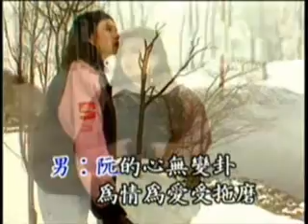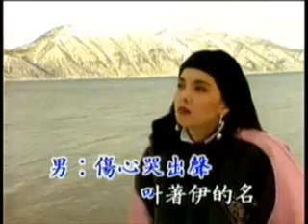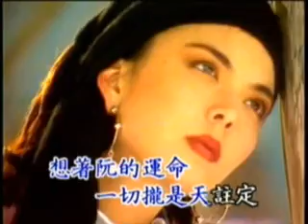羅時豐 & 曹茵茵 - 孤愁人 (優必勝 原聲 KTV)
Original upload on May 5, 2020.

Song title: 孤愁人
Pehoeji (POJ): Ko Chhiu Lang
Meaning: Lonely Person

(Info soon to come)

江蕙 (Jody Chiang) is the original singer of this song; she’s also the lyricist.

作詞：江　蕙
作曲：三木たかし
男聲：羅時豐 (Daniel Luo)
女聲：曹茵茵 (Cao Yin Yin)

女：遙遠傳來　一陣一陣音樂聲
一聲一聲　攏是刺痛阮心肝
想起卡早雙人　不時做陣聽
今日我　那會變成孤單走

男：阮的心無變卦　為情為愛受拖磨
甘講你攏無可憐我　想著阮的運命
一切攏是天註定　目屎親像雨水流袂煞
合：一個人無心情　寂寞孤單無心情
男：只有音樂聲　一直陪伴我
合：哀怨的音樂聲　乎阮想著伊的影
男：傷心哭出聲　叫著伊的名